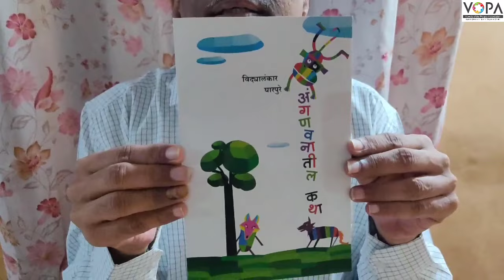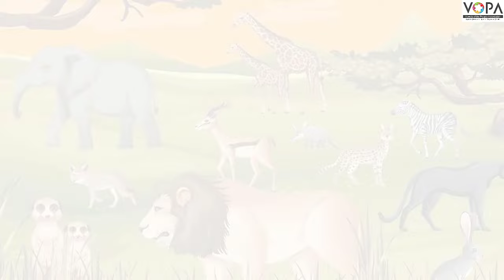अंगणवनातील कथा | Live Seassion | V-School